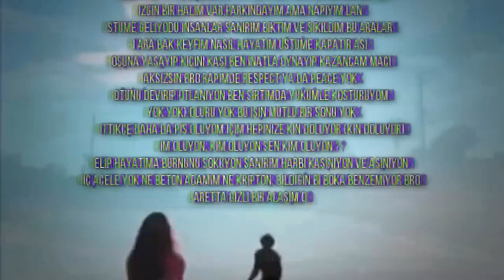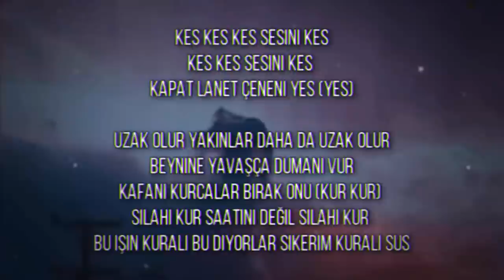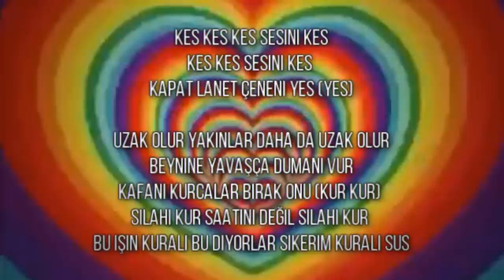Baretta - Jeosen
Crew2'6 bünyesinde çalışmalarına devam eden Baretta'nın ilk solo projesi Jeosen sizlerle. Keyifli dinlemeler...

Söz: Baretta
Kayıt,Mix,Mastering: Nova
Video: Sandona